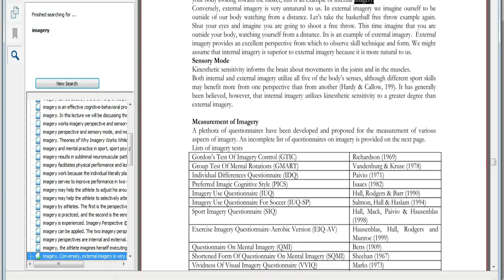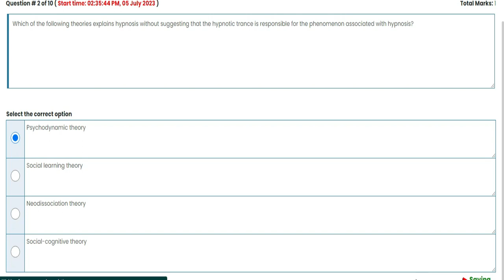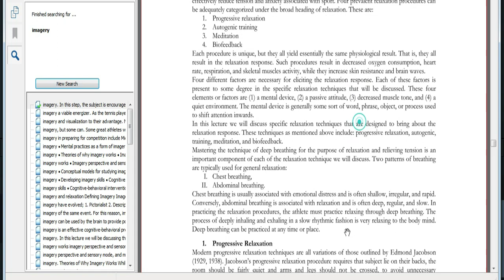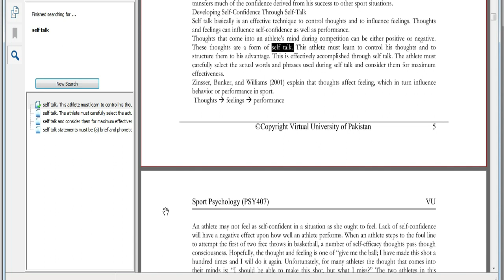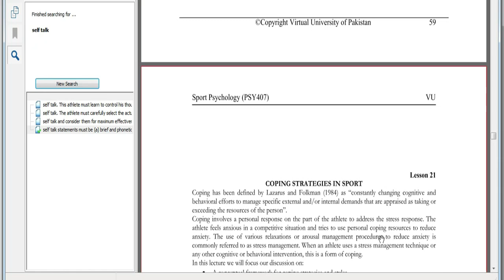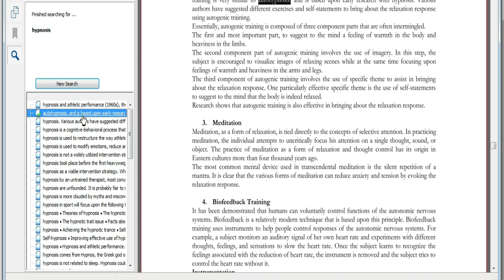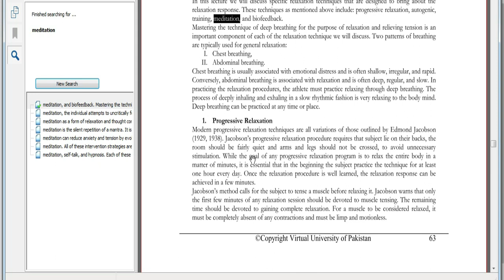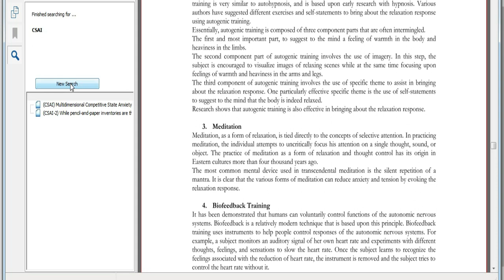PSY407 || Sport Psychology || Quiz 3 MCQs || Correct Answers || Live attempt || Exam Preparation